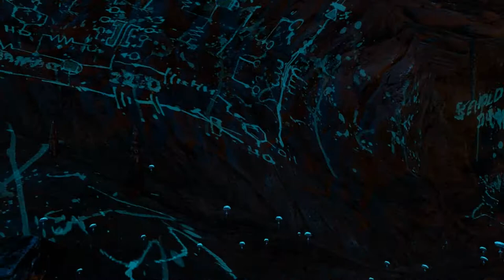Let's Play Dear Esther #009 - Wahnsinn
Für den Fährmann
Endlich begeben wir uns den gewundenen Steinpfad nach oben, weg vom Flusslauf, und durchqueren einen von unzähligen Quarkristallen gezierten Gang, der uns zu einem weiteren, kleinen See in einer neuerlichen Höhle führt. Die Stimme des Erzählers berichtet davon, wie man ihm nach seiner Operation in die Augen geleuchtet hatte, und führt gedanklich zurück in die Vergangenheit - vielleicht ein Prozesss des Erinnerns im Angesicht des nahenden Todes.
Vielleicht lassen sich in Bezug auf den nahenden Tod auch die Unmengen an Münzen deuten, die den Rand des Sees und auch seinen Grund bedecken - vielleicht dienen sie dazu, den Fährmann zu bezahlen, wenngleich auf etwas andere Art und Weise, als man es zum Beispiel aus der griechischen Mythologie kennt.

Der Gang der Wirrnis
Der Weg führt uns weiter in den nächsten Gang, doch der gestaltet sich gänzlich anders als die bisherigen, denn hier scheint jeder Zentimeter von einer in lumineszierender Farbe an die Wand gebrachten Zeichnung bedeckt zu sein. Hier mischen sich Schaltpläne mit chemischen Strukturen (hier findet sich auch die Struktur von Serotonin, einem Neurotransmitter, bei dem ein Mangel zu Depressionen führt), an der Wand findet sich der Teil eines Bibelverses in normaler und spiegelschrift (Siehe, Damaskus wird keine Stadt mehr sein[, sondern eine verfallene Ruine werden]. [Jesaja 17:1]). Interessant ist, dass Im selben Kapitel der Bibel folgender Satz zu finden ist: „Zu jener Zeit wird die Herrlichkeit Jakobs gering sein und das Fett seines Fleisches hinschwinden", was auf Jakobson bezogen eventuell mit dem Schwinden des Geistes der Insel, bzeiehungsweise mit dem Schwinden der geistigen Kräfte unseres Erzählers gedeutet werden könnte. Andererseits hatte der Erzähler im ersten Kapitel (Dear Esther Folge 2) erwähnt, dass die Wohnung seines Bekannten Pauls sein Damaskus ist, seine Zuflucht. Wie auch immer, es deutet alles darauf hin, dass der Verfasser dieser Zeilen seinem Ende entgegen geht.
An einer anderen Stelle findet sich auch der Rest des Bibelverses, der weiter oben bereits komplettiert steht („...away from being a city"), und schließlich führt uns der Gang zu einem weiteren unterirdischen See, in dem wir tauchen müssen, um dem Gang zu folgen. Wir stehen vor einem Loch, in das wir wieder einmal hinab steigen müssen. An der Wand steht „ACI 22.0", was auch partiell vorher an anderen Stellen zu sehen war, wenngleich im Video nicht darauf eingegangen wird. ACI ist vielleicht als Adjacent Channel Interference zu deuten, die störende Geräuschemission zweier stark benachbarter Funkfrequenzen in das jeweils andere Signal, was man entsprechend auf die Durchmischung der verschiedenen Zeichnungen im Gang interpretieren könnte.
Schließlich springen wir ins Dunkel, und als wir die Augen wieder öffnen, finden wir uns an einem völlig surrealen Ort wieder.